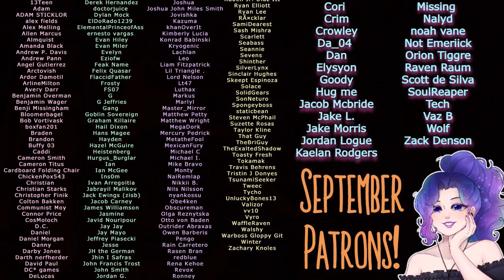Welcome to the Valley - Stardew Valley Role Play ASMR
You've left your city life behind to live on an old farm in a quiet country valley. While getting settled in your closest neighbor stops by with a basket and a welcome.

STREAM ME ♫꒰･◡･๑꒱
Listen to my ASMR albums on Spotify, iTunes, and other major streaming services!
Artist name: AlternateAurora